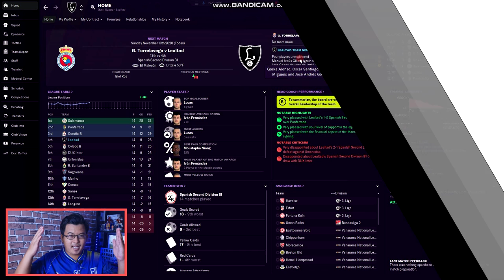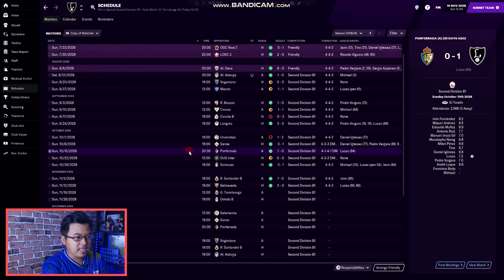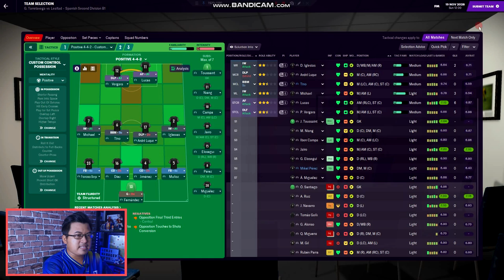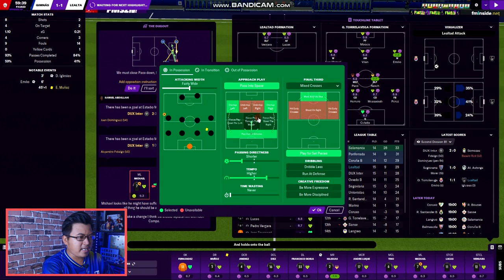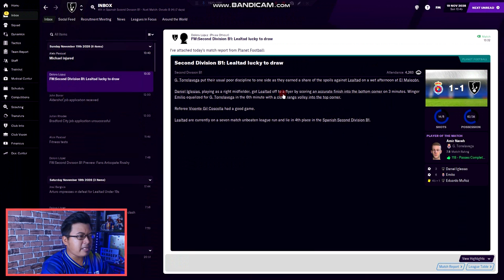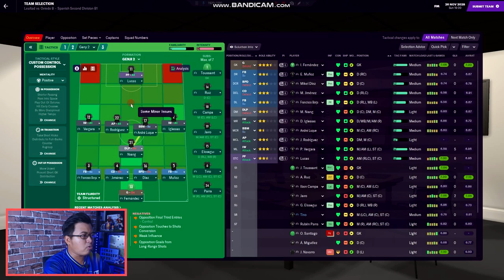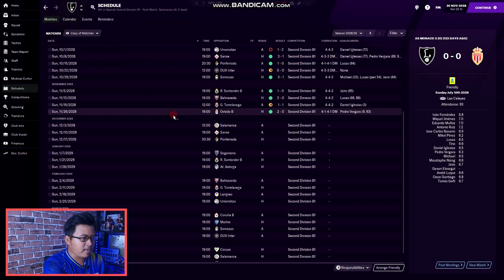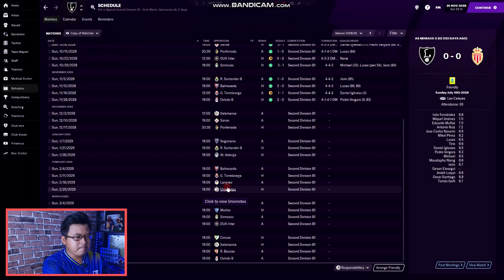Kita masih disini haha .. |PART 15|LEALTAD CD|DARI ZERO JADI HERO FM21|Football Manager 2021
DARI ZERO JADI HERO : Lealtad CD  |Part 15|

Move on !! focus saingan liga.. berbalik pada tujuan asal bersama Lealtad CD ..untuk membawa pasukan ini panjat ke liga yang lebih tinggi..kita akan share 2 game lagi dalam liga..jom kita layann

GenjiManager?